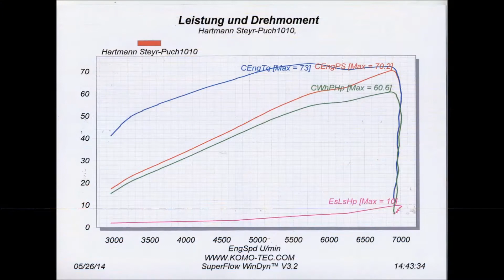Steyr Puch "Kraftzwerg" by Komo-Tec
"Kraftzwerg" mit Rotrex SC

Der Steyr Puch 650TR mit einem 760ccm 2 Zylinder wurde aufgebaut mit einem Rotrex C15-16.

Auf dem Komo-Tec Leistungsprüfstand erreicht er 70PS bei 0,7 bar Ladedruck.
Mit einem Laderuck von 0,93 bar erreichte der "Kraftzwerg" sogar 82PS.

Euer Komo-Tec Team